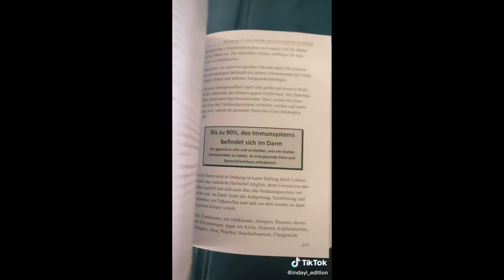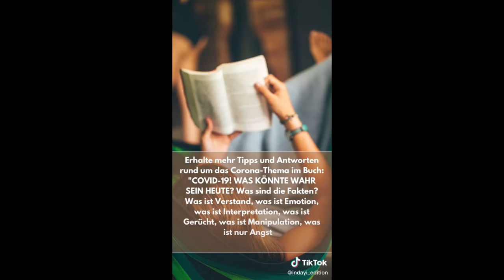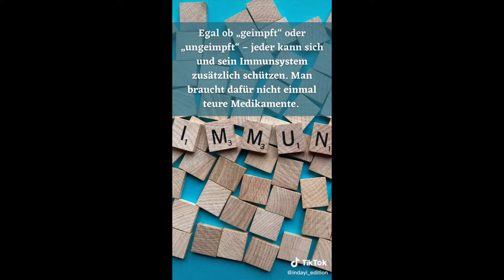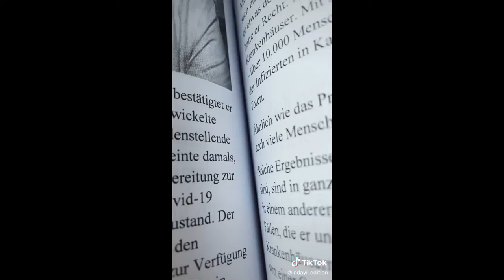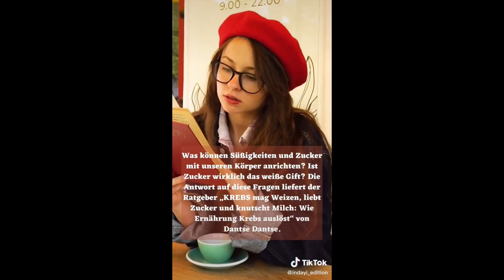TikTok Compilation - indayi edition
Indayi edition ist auch bei TikTok aktiv!
Hier ist ein Best-Of unserer TikTok Videos.
Wenn du an lehrreichen, besonderen und vor allem herausstechenden Büchern interessiert bist, dann schaue gerne auf unserem TikTok Account vorbei